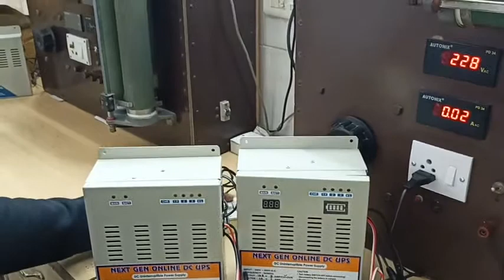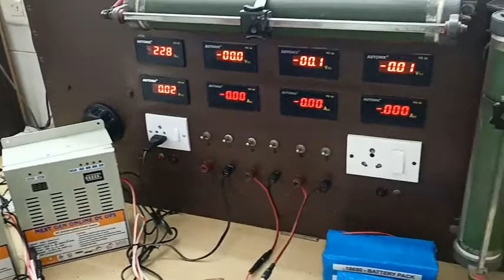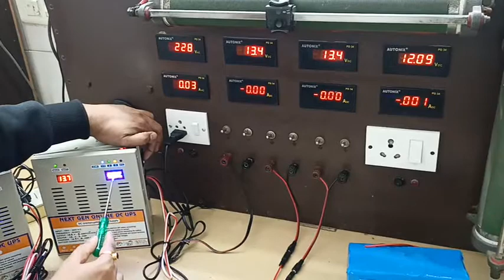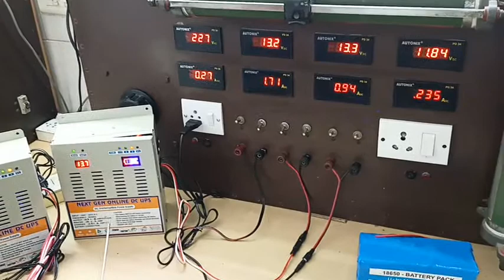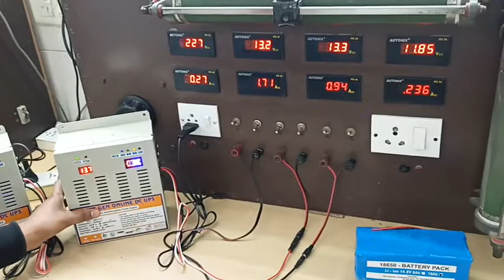Next Gen Online DC UPS For Camera + DVR + WiFi Router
1. BACKUP TIME WITH 14.8V-8AH BATTERY:-

Input Voltage :- 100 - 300 V AC
Output Voltage:- 13.5 V - 13.80 V DC Variable Output Working up to 100 Meters.
Output Current:- 6Amp, 10Amp & 19Amp Peak.
Backup Time:- 4C+DVR Around 3:00 Hours in day mood & 2:30 Hours in night mood.
8C+DVR Around 2:00 Hours in day mood & 1:30 Hours in night mood.
16C+DVR Around 1:30 Hours in day mood & 1:00 Hours in night mood.

2. BACKUP TIME WITH 14.8V-16AH BATTERY:-

Backup Time:- 4C+DVR Around 6:00 Hours in day mood & 5:00 Hours in night mood.
8C+DVR Around 4:00 Hours in day mood & 3:00 Hours in night mood.
16C+DVR Around 3:00 Hours in day mood & 2:30 Hours in night mood.